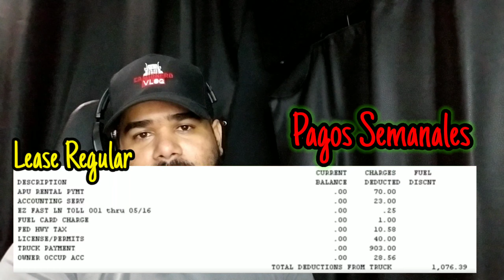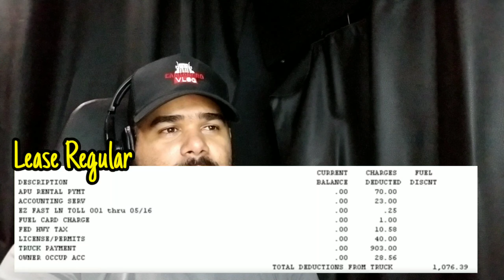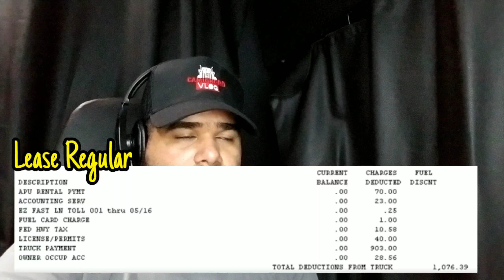Lease Purchase Vs Regular Lease. Pagos Semanales DETALLADO. Prime Inc.